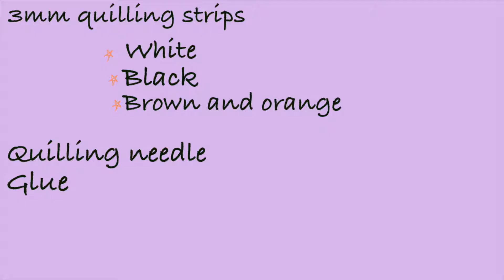Olaf from Disney's Frozen | 3D quilling | OlafMiniature | Monday Miniature series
Hello peeps,

     Next in Monday's miniature series is "OLAF" from "Disney's Frozen"
let me know if u liked it :)
Some ppl are worth melting for :)
Comment your suggestions and ideas as well :)

Artist: CRASTEL